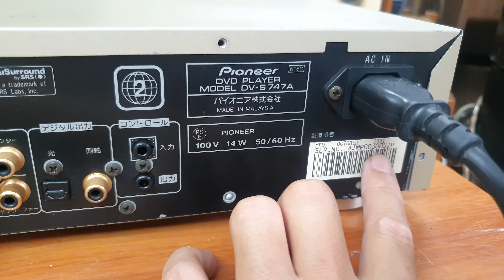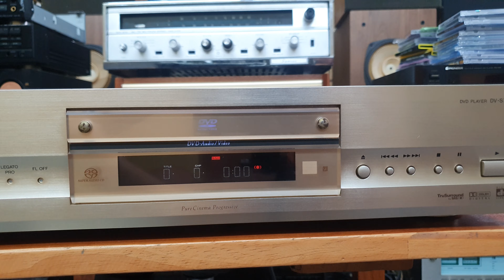(Bán về Tuyên Quang) Đầu Pioneer DV-S747A đọc CD, DVD 💶giá 3 triệu 📲0907223269 🏡Địa chỉ: Tp Thủ Đức